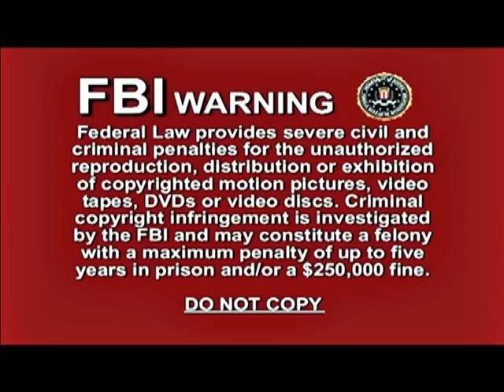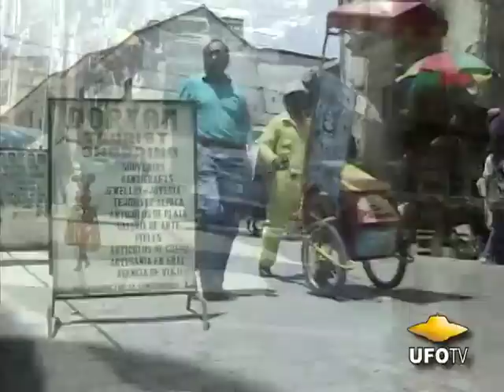HIDDEN PLANET OF THE INCA - FEATURE FILM